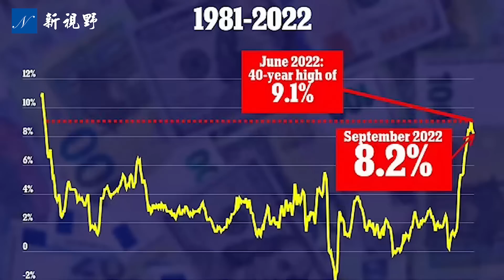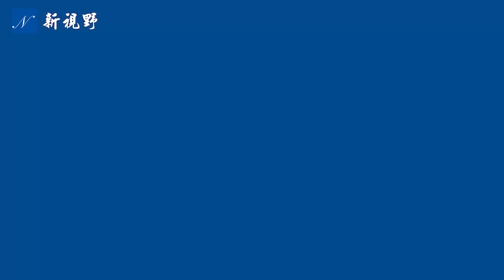美國中期選舉最奇葩現象。共和黨人叫陣，民主黨人集體拒絕辯論。是不擅於說話，還是沒準備好，抑或另有隱情？| 新視野 第795期 20221019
美國中期選舉最奇葩現象。共和黨候選人叫陣，民主黨候選人則集體拒絕公開辯論。是不擅於說話，還是沒準備好，抑或另有隱情？亞利桑那州民主黨州長候選人凱蒂·霍布斯（Katie Hobbs），賓州（賓夕法尼亞州）參議員候選人約翰·費特曼（John Fetterman），加州州長加文·紐森（Gavin Newsom）等許多民主黨候選人，都拒絕和共和黨人進行電視辯論。